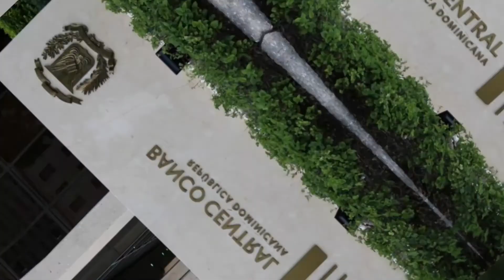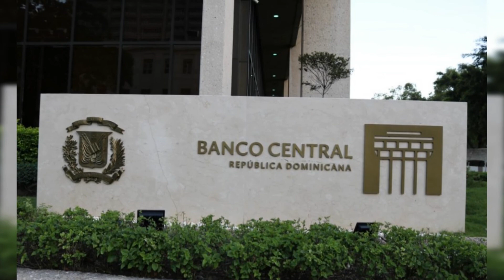BANCO CENTRAL PRECISA INFLACIÓN ES MENOR QUE EN ESTOS DIEZ PAÍSES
El Banco Central (BCRD) precisó  que la inflación anualizada de República Dominicana se ubica por debajo de la media de 10 países de la región, de una lista de 18, que registran actualmente una variación anualizada del IPC superior y, además, que la metodología usada responde a un Esquema de Metas de Inflación usada por los organismos internacionales.

“Hacer un análisis del comportamiento de la inflación utilizando períodos superiores a los doce meses, para deliberadamente, por razones e intereses particulares, presentar al país en la coyuntura como uno de los de más alta inflación en la región, como el realizado recientemente por algunos colegas economistas y dirigentes políticos, resulta desafortunado y pudiese contribuir a alterar las expectativas de los agentes económicos sobre la evolución futura de los precios y afectar sus decisiones de gasto e inversión”, explica.

Al respecto, indica que para el reciente comportamiento de la inflación se ha empleado la metodología convencional más utilizada por los organismos internacionales, académicos y los analistas financieros, para el seguimiento de esta variable en los países que han adoptado un Esquema de Metas de Inflación (inflation targeting), como es el caso de República Dominicana y la mayoría de las economías de América Latina.

Informa que en el país desde hace una década el BCRD adoptó el EMI con el acompañamiento técnico del Fondo Monetario Internacional (FMI) y la asesoría de expertos de los principales bancos centrales de la región, esquema en el que se estableció el cumplimiento de la meta en función del resultado de la variación interanual del índice de precios al consumidor (IPC), es decir, en un período de doce meses.